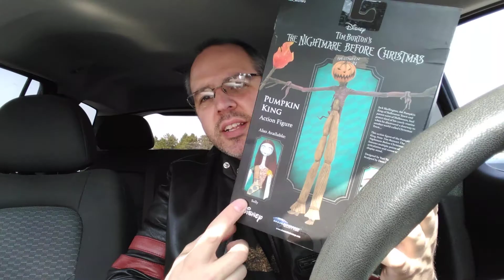What I got at the Disney store today